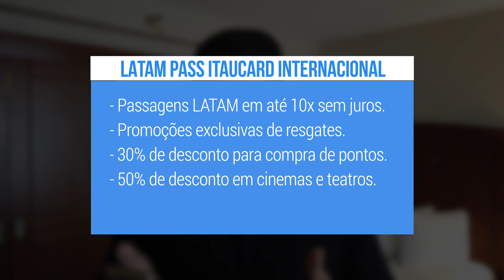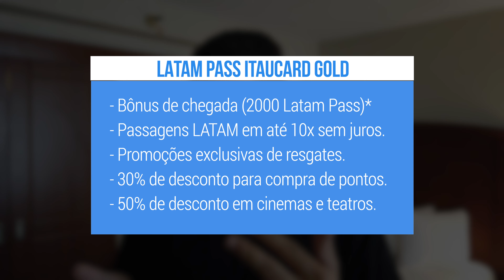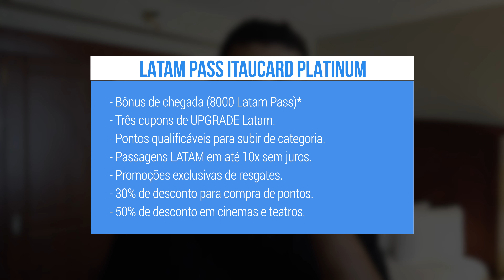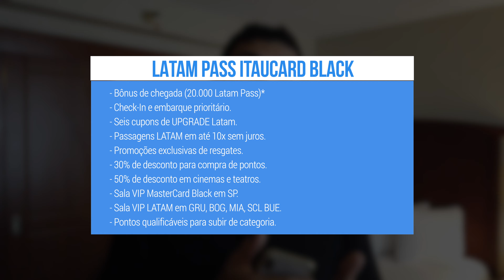O MELHOR CARTÃO PARA MILHAS?! LATAM PASS ITAUCARD!! CONHEÇA!!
No vídeo de hoje eu vou trazer todos os detalhes do novo cartão de crédito da LATAM em parceria com o ITAUCARD, espero que gostem! ;)